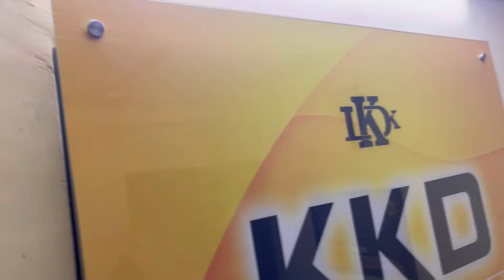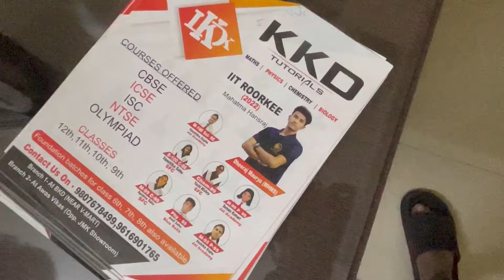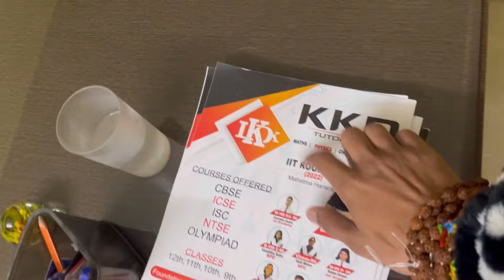From 57% To IIT Roorkee | My Journey with KKD Tutorial Jhansi | VLOG 107/365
Join me on a heartfelt journey as I take you through the pivotal moments of my educational transformation, from being a struggling student to achieving a remarkable feat of securing admission into IIT Roorkee. In this vlog, I introduce you to the cornerstone of my success - KKD Tutorial Jhansi, the coaching institute that played a monumental role in shaping my academic trajectory.

Step into the world of KKD Tutorial Jhansi with me, where dedication meets guidance, and aspirations turn into achievements. I share anecdotes, insights, and experiences from my time spent at this esteemed institution, highlighting the transformative impact it had on my academic performance and personal growth.

Through interviews with mentors, peers, and faculty members, I shed light on the nurturing environment fostered by KKD Tutorial Jhansi, where every student is encouraged to thrive and excel beyond their perceived limitations. From comprehensive study materials to personalized guidance, discover the holistic approach adopted by this coaching center in nurturing talent and instilling confidence in students like me.

Moreover, I delve into the innovative teaching methodologies, rigorous training sessions, and supportive community that define the essence of KKD Tutorial Jhansi. From overcoming academic challenges to embracing a growth mindset, witness how this institute equipped me with the necessary tools and mindset to conquer academic milestones and pursue my dreams with unwavering determination.

Join me as I reminisce about the highs and lows of my educational journey, and how KKD Tutorial Jhansi served as a beacon of hope and inspiration during the most pivotal phase of my life. Through this vlog, I hope to inspire and empower aspiring students to believe in their potential and embrace the transformative power of education in shaping their destinies.